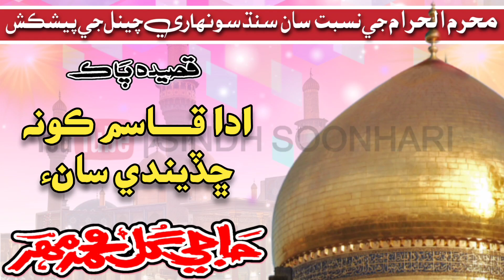Gul Muhammad Mahar || ادا قاسم ڪونه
sindhi molood sharif
sindhi molood
molood
molood sharif sindhi
molood sharif 2022
molood sharif
moulood
molood shareef
old molood sharif
new molood sharif
molood sharif mix
janan faqeer molood
molod
new molood sharif 2021
malood
molood sharif sindhi 2022
sindhi molood sharif 2022
molood zehtab
molood shreef
kachhi molood
barmeri molood
malood sarif sindhi
sindhi naat
sindhi naat sharif
new sindhi naat
sindhi naat 2022
new sindhi naat 2022
new sindhi naat sharif
naat sharif sindhi
new sindhi naat sharif 2022
naat sindhi
sindhi naat 2018
sindhi naats
naat
sindhi naat sharif 2022
latest sindhi naat
naat sharif
new sindhi naats
sindhi molood
hafiz mashooq soomro sindhi naat
sindhi naat new
sindhi new naat
sindhi naat 2020
sindhi naat amar
sindhi naat 2021
naats sindhi
new naat sindhi
new naat